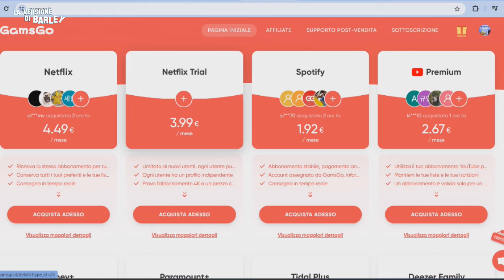EP73: CIVIL WAR - PRONTI ALLA GUERRA?